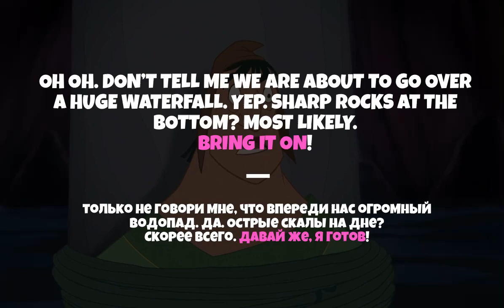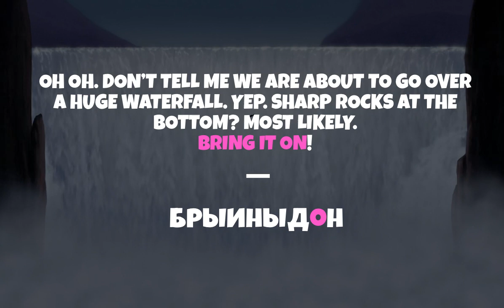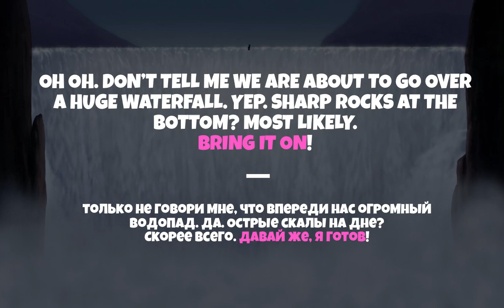#11 “BRING IT ON” 🤷🏻‍♂️🇺🇸 “Дерзай, давай же”. Видео-коротыш🎬